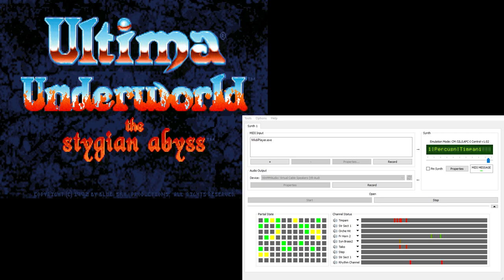Ultima Underworld CM-32L OST - Combat/Losing (Extra Reverb)